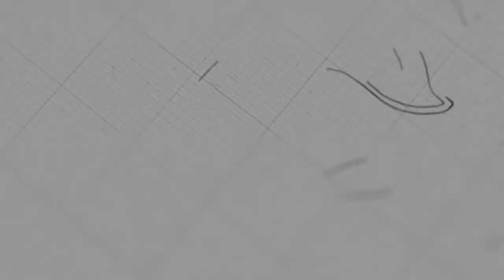ព្រះអម្ចាស់លើជីវិតខ្ញុំ | កិច្ចការចំពូក ១០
ដោយលោកគ្រូ៖ សាមឌី

យើងខ្ញុំសូមអរគុណសម្រាប់ការទស្សនាមេរៀនអធិប្បាយ!

@NLF Cambodia